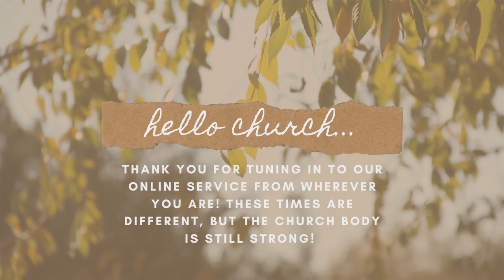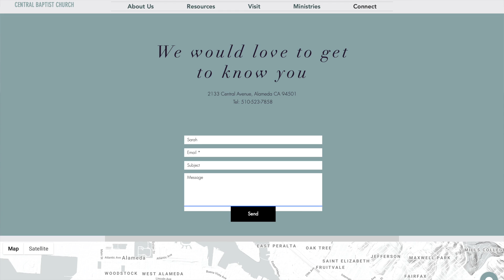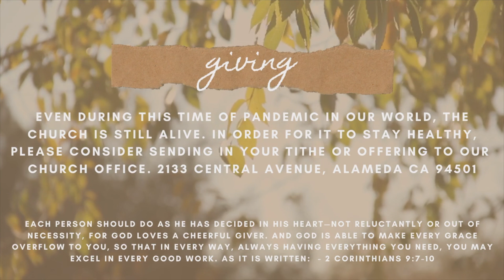Courage or Fear? BOTH!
A message from God's Word by Pastor Stephen Jones inspired by
Luke 12:1-7.